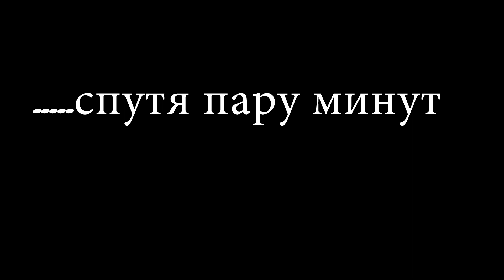Diablo 3: Старт 25 сезона и Портал дерзаний ротация #233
Diablo 3: Старт 25 сезона и Портал дерзаний ротация #233. в этом ролике вам будет показан портал дерзаний 233 сессии в диабло 3. группa BK